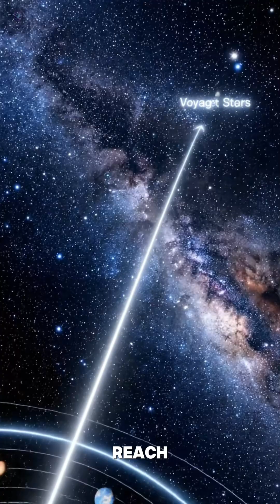FACT: Voyager – Humanity’s Silent Messengers in the Stars | Dark Cosmos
Voyager 1 and 2 are humanity’s farthest travelers, carrying golden records into interstellar space. Will alien civilizations ever find them? In this episode of Dark Cosmos, we reveal their journey, their fate, and the hope they carry.

* On this channel, we dive into topics like:
- Unexplained Mysteries (Tunguska, Oumuamua, the Great Silence)
- Cosmic Paradoxes (Black Holes, Dark Matter, the Fermi Paradox)
- Deep Sea Exploration (unidentified creatures, unknown worlds)